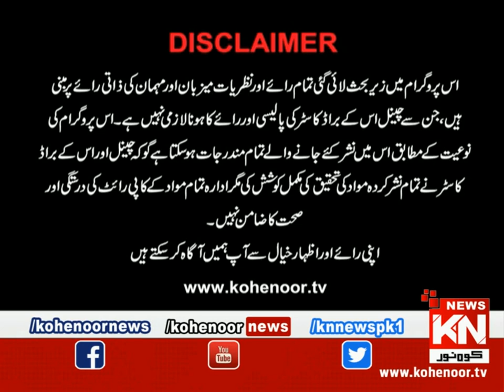Kohenoor@9 With Dr Nabiha Ali Khan 28 December 2021 | Kohenoor News Pakistan